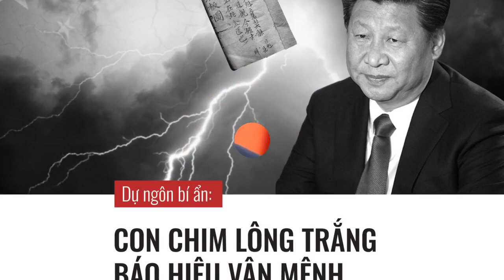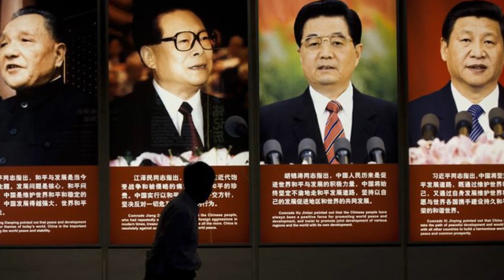🔴Nhân quả báo ứng, TẬP CẬN BÌNH THỞ THOI THÓP, Quân đội ra sức siết chắt gọng kềm tại TQ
🔴Nhân quả báo ứng, TẬP CẬN BÌNH THỞ OXI, Quân đội ra sức siết chắt gọng kềm tại TQ